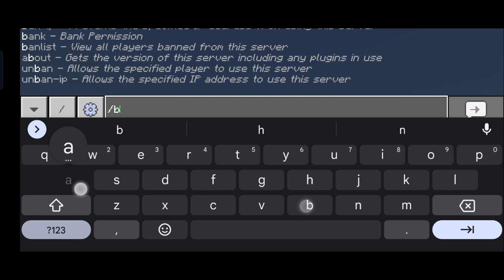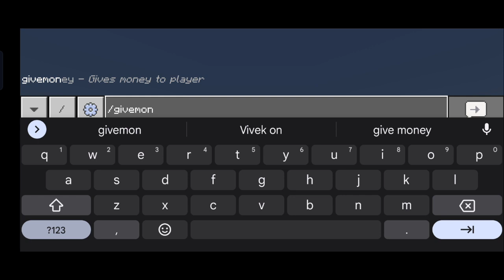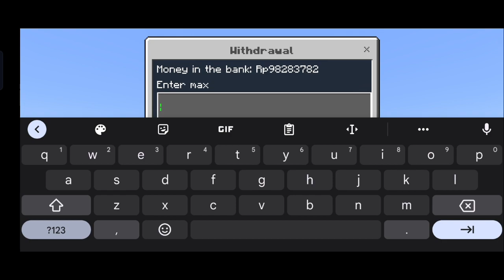BankUi Plugin Fix Withdraw All For EconomyApi Pm4 | Bank Plugin For Api4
Hello Guys So What's Up !

If Plugin Working Than Give A Star In GitHub.

Follow GitHub For More Plugin And Give A Star To You Can Also Download Plugin From GitHub

Required Plugins : EconomyApi, FormImageFix